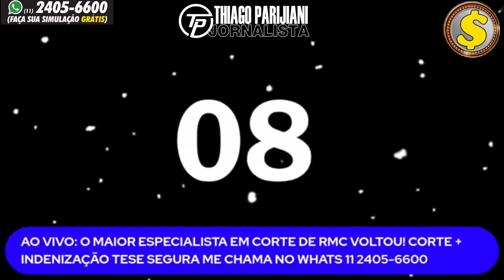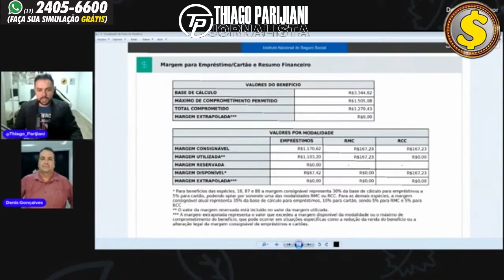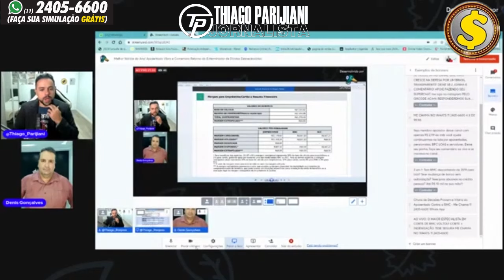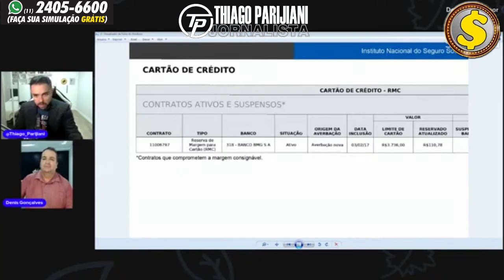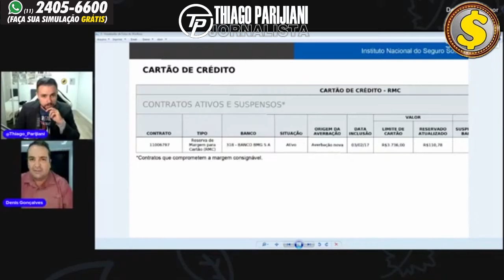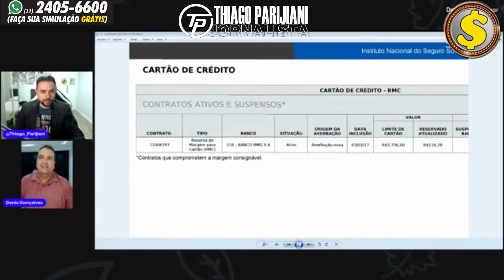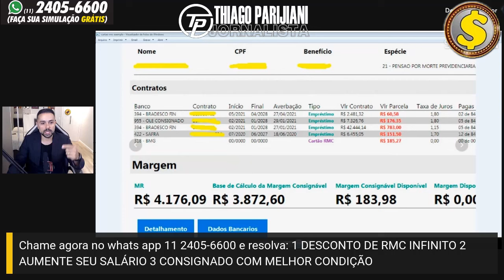Foi Agora Decisão 🚨 ACABOU DE VEZ O DRAMA DO APOSENTADO QUE PAGA RMC INDENIZAÇÃO!! | INSS E SERVIDOR